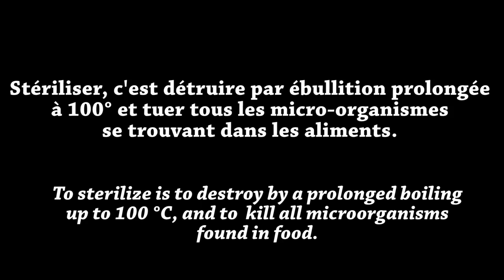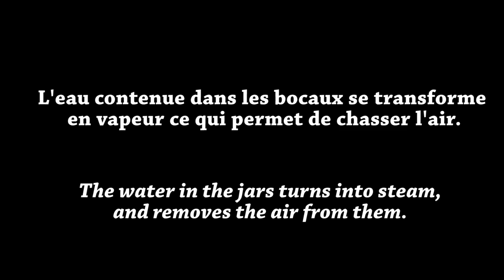utiliser un stérilisateur pour vos conserves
Vidéo des alterculteurs lors d'un stage en permaculture à Alôsnys.
Comment utiliser un stérilisateur pour effectuer vos conserves ?